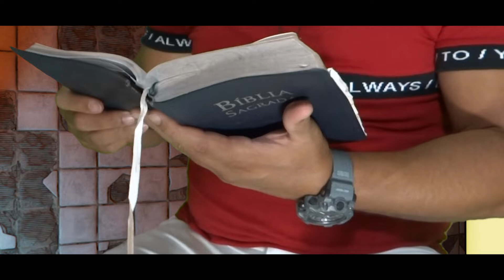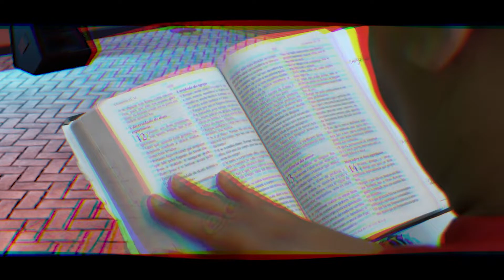MALUCO POR JESUS - LEOMIR DO IDE part. MR.LUCK PFG (Clipe Oficial)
Clipe que mostra a alegria de servir a Jesus Cristo, "Maluko" por Jesus já é chiclete na cabeça da junventude da igreja, da cidade e outros estados. Leomir do ide, é o compositor desta música e fez o clipe com a TV Tela Show Produtora. Amém? Que venham mais para glorificar ao nosso Senhor Deus, Jesus.